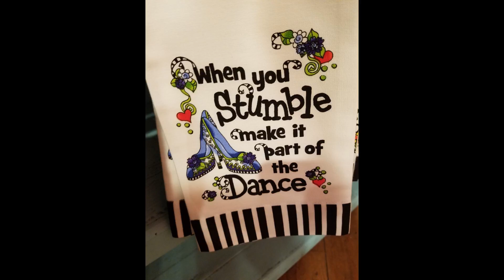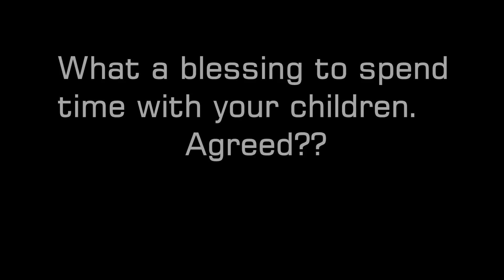Family Vacation 2016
We had fun on our Waco Tx vacation. Lots to do and see and good places to eat as well. Video got kind of long so did not add more of our adventures. The water fun was at BSR Cable Park.